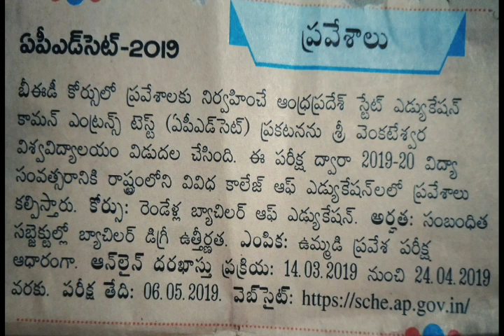ఏపీ ఎడ్ సెట్ నోటిఫికేషన్ 2019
ఏపీ ఎడ్ సెట్ నోటిఫికేషన్ 2019 - బిఈడి